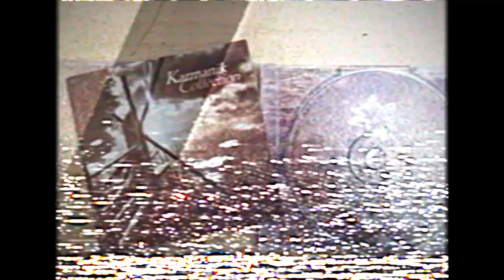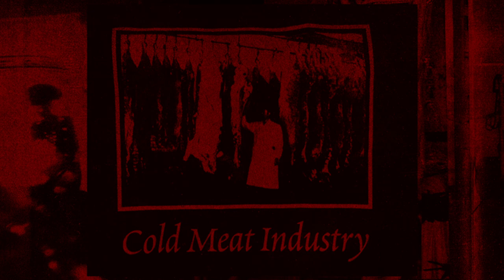Soul in Flames - Abattoir Chapter II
SOUL IN FLAMES is a feature documentary chronicling the rise and fall of COLD MEAT INDUSTRY – told from the perspectives of both its enigmatic founder and the artists whose musical achievements still, decades later, garner worldwide interest.